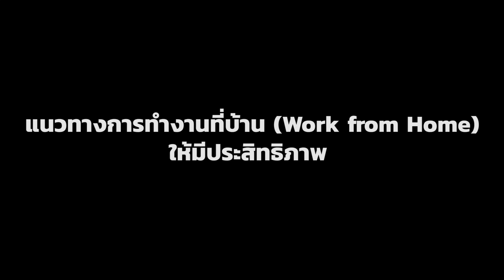แนวทางการทำงานที่บ้าน Work from Home ให้มีประสิทธิภาพ